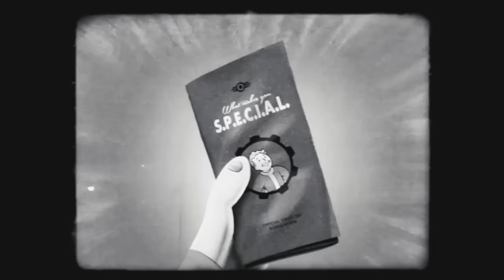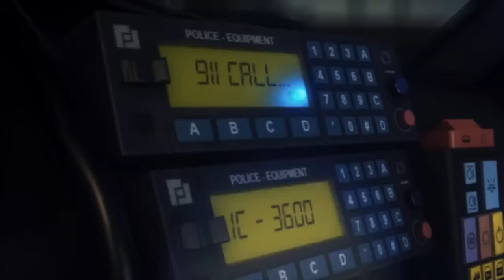¿Qué Consola Comprar? PS4 vs XBOX ONE